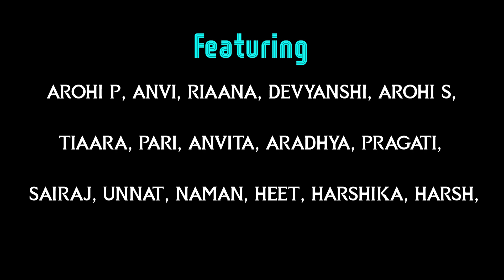Taio cruz – Dynamite (UK Version) – Rokstarr -Bharat Dhavale Choreography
Taio cruz – Dynamite (UK Version) – Rokstarr - Bharat Dhavale Choreography - Divine Style Dance School

song credit Song - Dynamite
Singers Taio cruz

Choreography- Edit By
Bharat Dhavale

Featuring :
 AROHI P, ANVI, RIAANA, DEVYANSHI, AROHI S, TIAARA, PARI, ANVITA, ARADHYA, PRAGATI, SAIRAJ, UNNAT, NAMAN, HEET, HARSHIKA, HARSH,

Location: Kolhapur, Maharashtra, India Ichalkarnji, Divine Style Dance School

be infringing.”